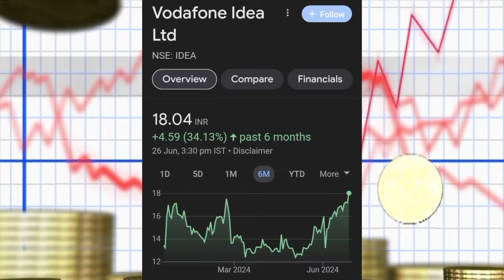VODAFONE IDEA Share News Today | VODAFONE IDEA Stock Latest News | VODAFONE IDEA Stock Analysis Ep89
IDEA SHARE
 LATEST NEWS
WS
CNBC AWAAZ NEWS
SANJI